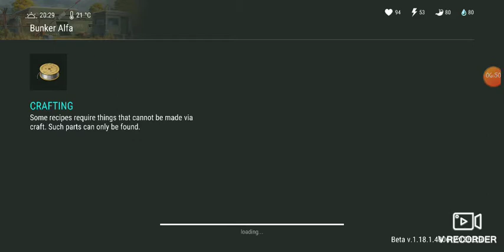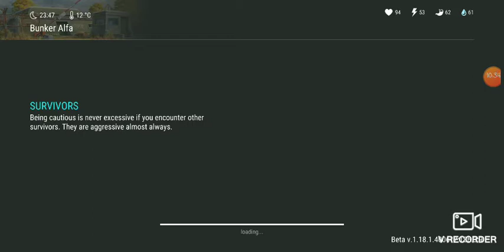Killing Blind One+opening bunker crates